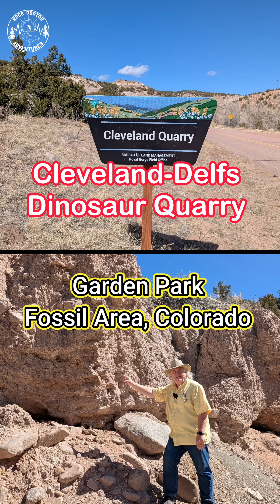Cleveland-Delfs Dinosaur Quarry | Garden Park Fossil Area, Colorado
Join us as we explore the Cleveland-Delfs Dinosaur Quarry in the stunning Garden Park Fossil Area of Colorado. This incredible location is a hidden gem for explorers, history buffs, and fossil lovers alike. Nestled in the heart of Colorado, the Cleveland-Delfs quarry was the discovery location of a nearly complete Haplocanthosaurus in 1954.
If you're interested in travel, exploration, fossils, and hidden travel gems, this video will spark your curiosity and inspire you to visit this awe-inspiring site. Whether you're planning your next adventure or simply love exploring out-of-the-way places, the Cleveland-Delfs Dinosaur Quarry is a must-visit destination.
Thank you for joining us today on our adventure and for watching our video. We look forward to you becoming a treasured gem in our growing collection of followers. We appreciate you and your support of our channel.

As always, don’t take a trip, let the trip take you. We’ll be seeing you on down the road!

Special Thanks to the following:
Trail images from Bureau of Land Management signage:
Garden Park Fossil Area